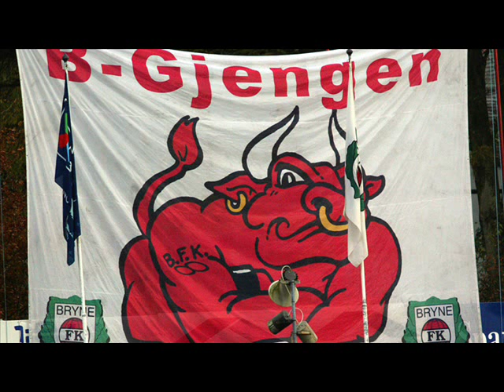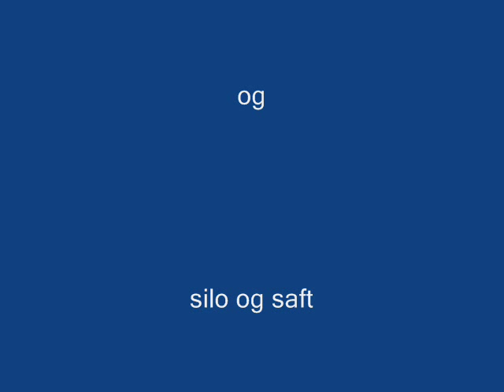silo og saft bryne balladen